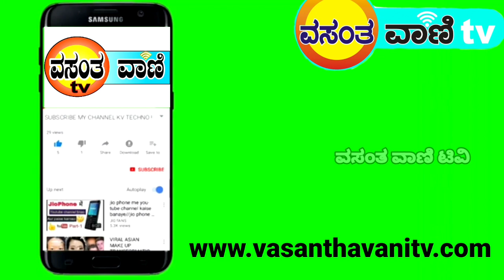news kunigal tody ಮಾರ್ಕೋನಹಳ್ಳಿ ಗ್ರಾಪಂ 70 ಲಕ್ಷ ₹ ಅವ್ಯವಹಾರ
ಪೆಟ್ರೋಲ್ ಬಂಕ್ ನಲ್ಲಿ ಕಾಂಗ್ರೆಸ್ಸಿಗರ ಪ್ರತಿಭಟನೆ
ಪುರಸಭೆ ಅಧ್ಯಕ್ಷರ ವಿರುದ್ಧ ಗುಡುಗಿದ ಬಿಜೆಪಿ
ಹುಲಿಯೂರುದುರ್ಗದಲ್ಲಿ ವೆಂಕಟೇಶ್ ವಿತರಿಸಿದ ಫುಡ್ ಕಿಟ್